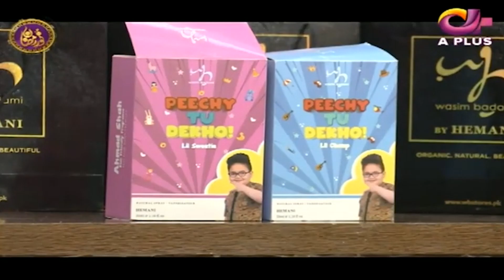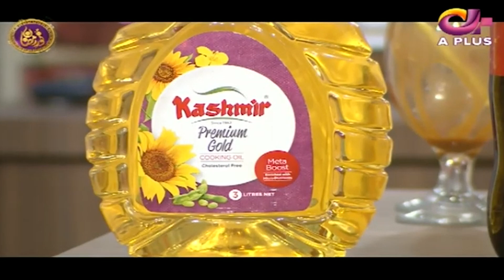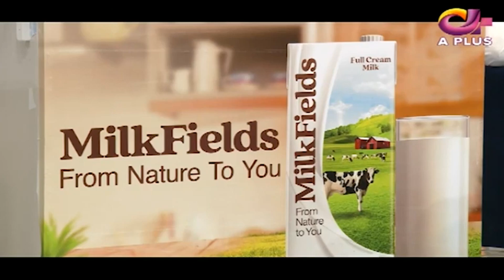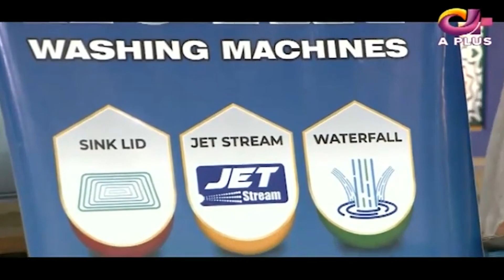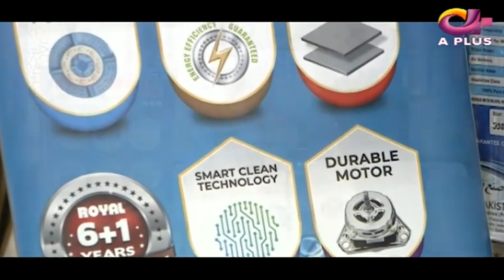Special Karahi Keema Recipe | Kitchen Special | Chef Mahjabeen | Shan e Ramzan2024 | Ramadan 2024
Welcome to Islamic Central - we curate and bring you Islamic content including religious talk shows featuring top scholars, soulful naats, sehar and Iftar transmissions and more.

Islamic Central is managed by Dot Republic Media. All Copyright Rights Reserved.